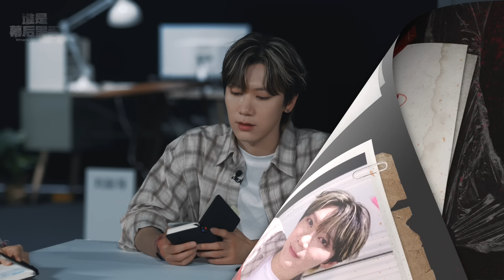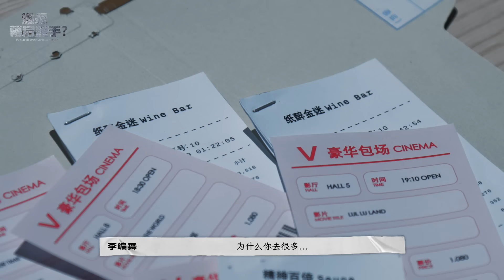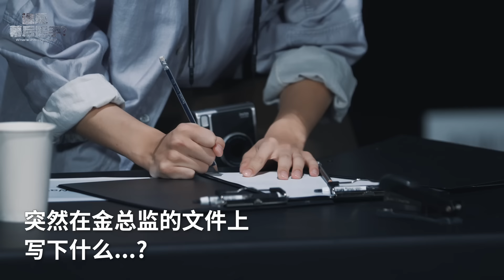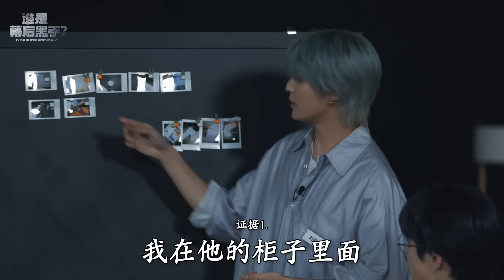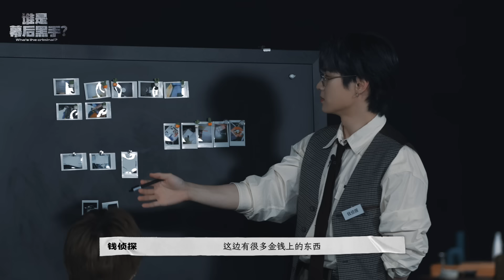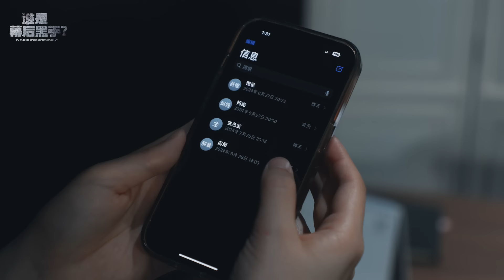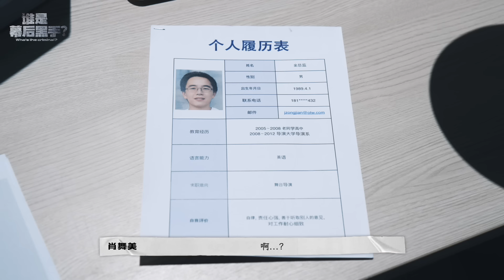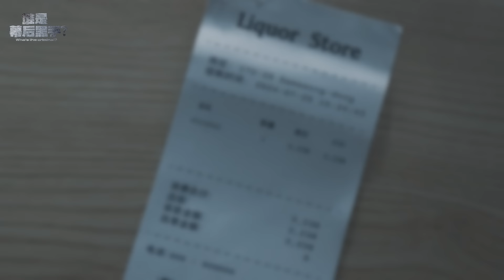🔍Who’s the criminal? | Case of the Missing Chief Director